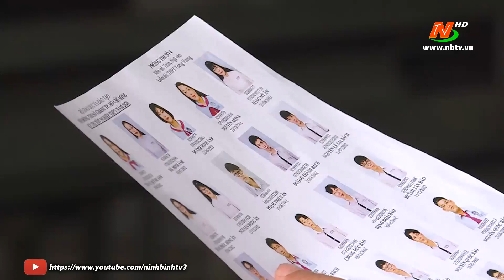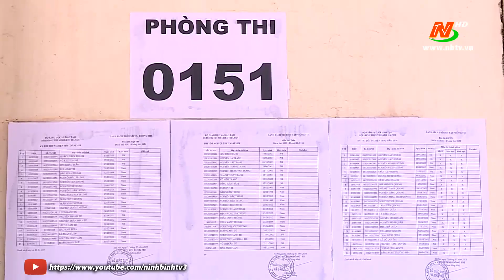Ba trường hợp được xét đặc cách tốt nghiệp THPT.